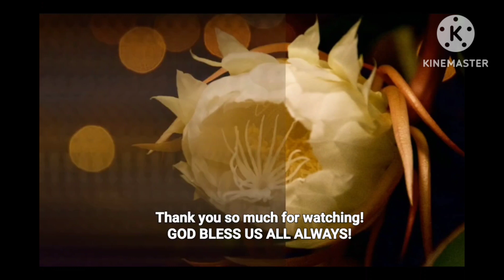BULAKLAK AT ANG BEE 🐝 PARKVALE DISCOVERY BAY